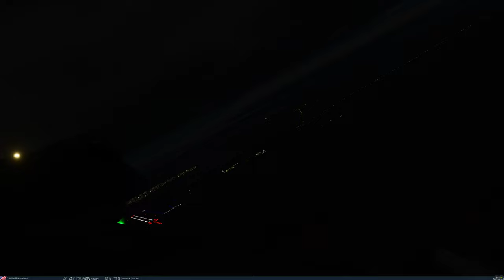F-16 Night Landing somewhere or other - DCS